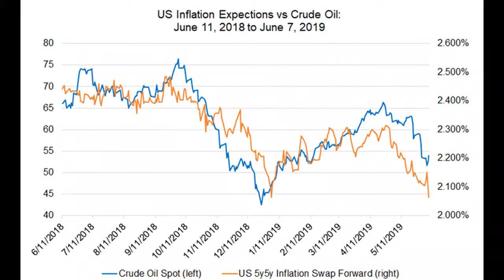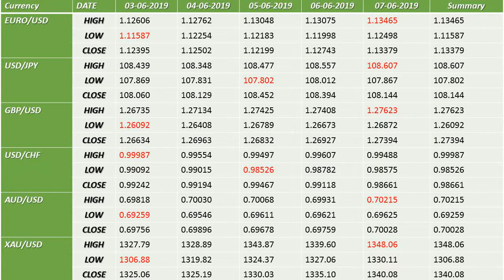zerlina华语财经2019 6 10